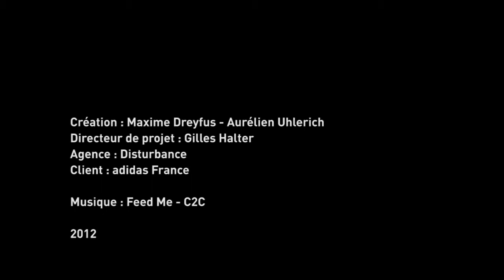adidas jersey mapping 2012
Création par Maxime Dreyfus et Aurélien Uhlerich sous l'impulsion de Gilles Halter.
Un concept de présentation nomade des nouveaux maillots Champions League adidas 2012.
Une structure légère, mappée et facile à mettre en place, avec la possibilité d'interagir avec le contenu (suivant/précédent). Défi réussi !
La marque a repris ce dispositif pour sa tournée nationale de lancement produits.